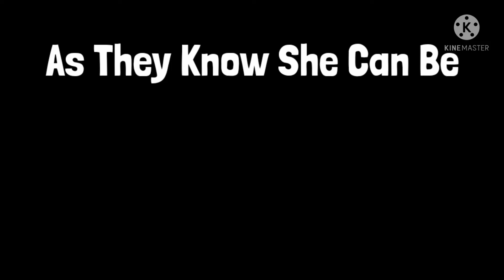Drew Speedpaint Poppy Playtime Loud House Style In 30 Minutes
Today Were Drew Poppy Playtime Loud House Style In 30 Minutes